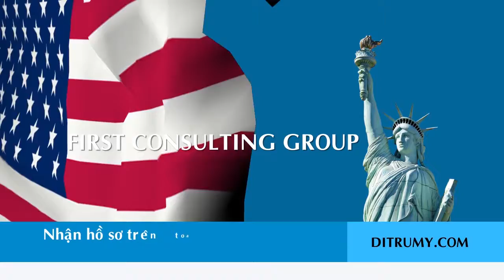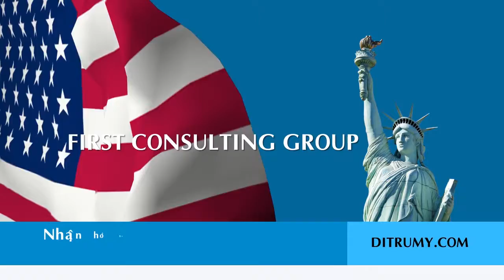Những Cải Biến Tích Cực Trong Luật Hộ Tịch 01/01/2016